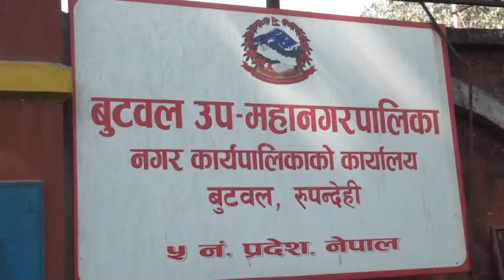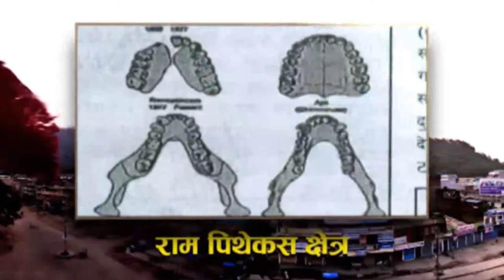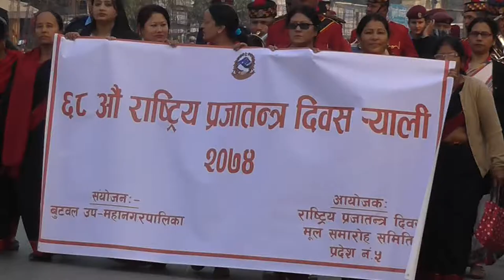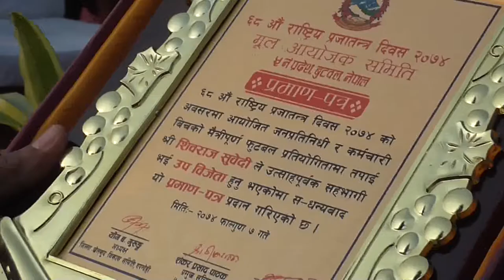Butwal upa maha nagarpalika 11 7